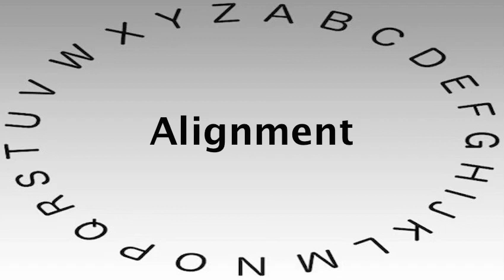Spelling Bee Words and Definitions — Alignment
This video shows you how to say or pronounce Alignment and gives the definition of Alignment.

What's your definition of Alignment?